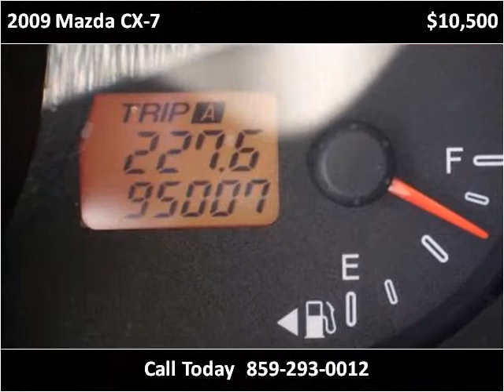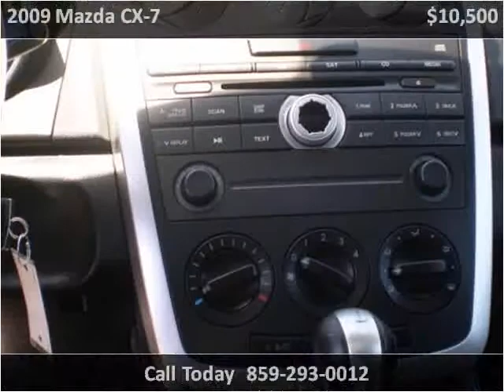2009 Mazda CX-7 Used Cars Lexington KY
This 2009 Mazda CX-7 is available from Big Blue Autos.